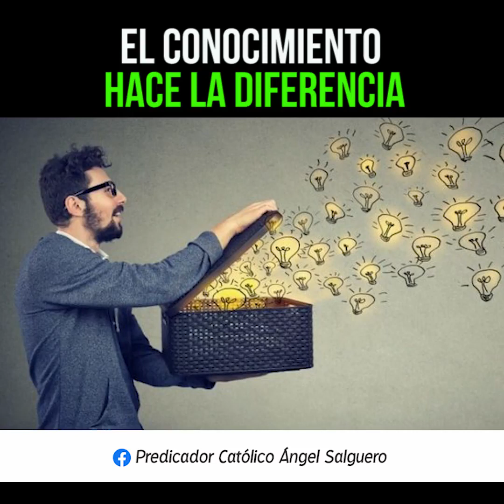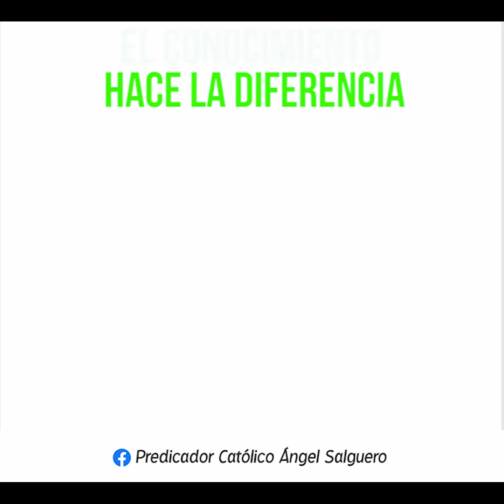El conocimiento hace la diferencia | Predicador Católico Ángel Salguero